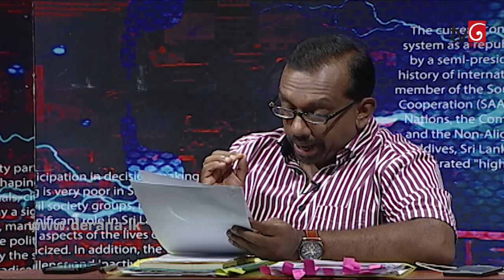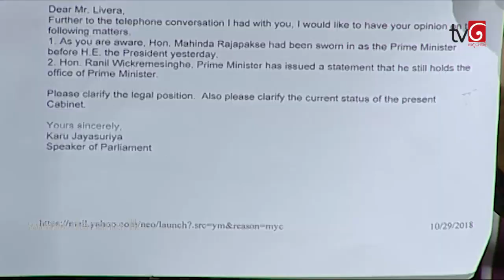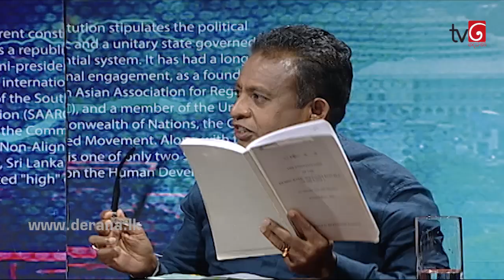Wada Pitiya - 2018.10.30